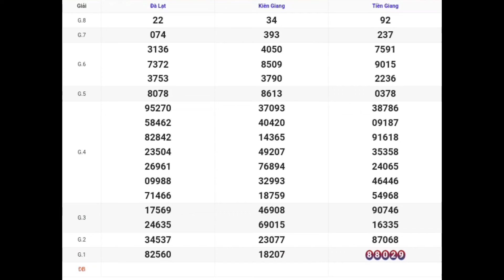XSMN | Quay Thử Kết Quả Xổ Số Miền Nam P9 Hôm Nay 11-02-2024 xs tiền giang, kiên giang, đà lạt